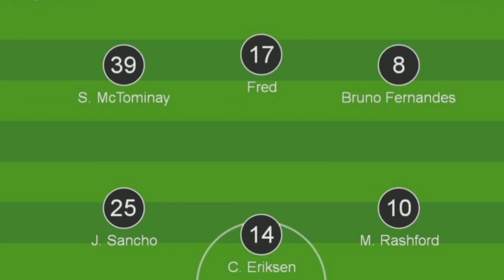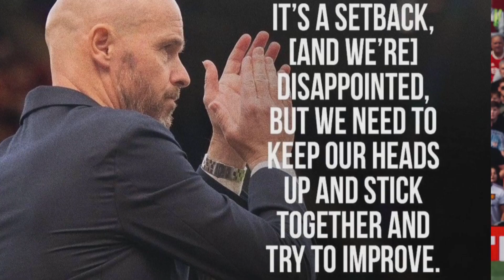交俾堅成：曼聯最大問題係太多問題！